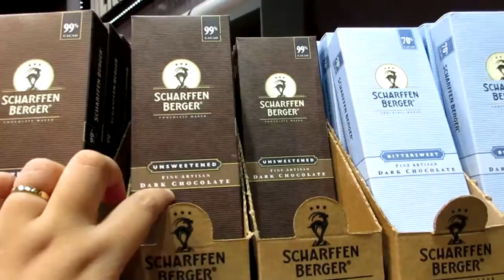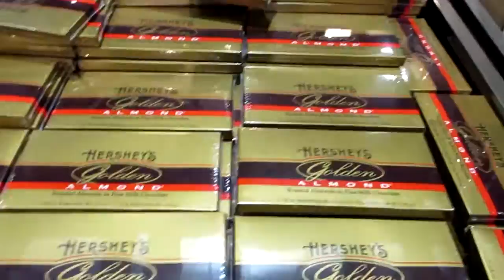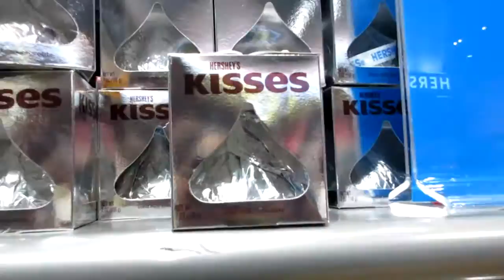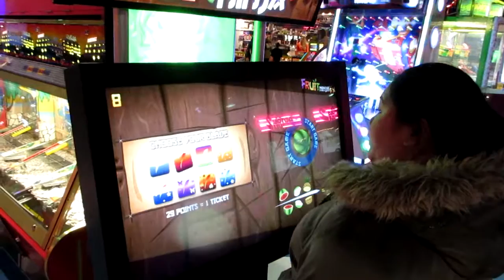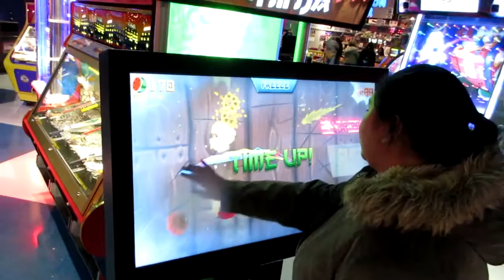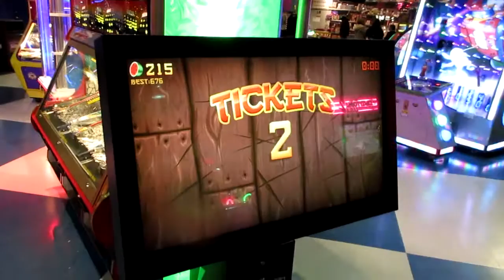US Vlog 2: Hershey's Chocolate World, Fruit Ninja Arcade game & Holiday Milkshake!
Hey Loves,

I apologize on the first part of the video wherein the audio was a little crappy because the wind was blowing on the mic of the camera that bad and did I say, IT WAS THAT FREAKIN COLD! I was freezing you guys!!! I tried the holiday milkshake and it was the bomb! Hope you enjoy this video.

Xoxo,
Ladz

Instgram: @ladiegrace